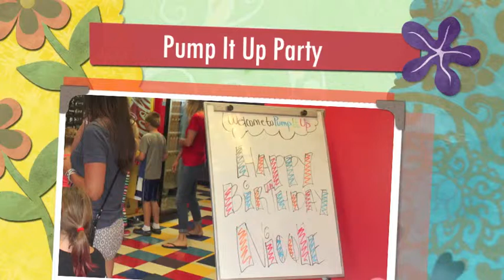Pump It Up Party